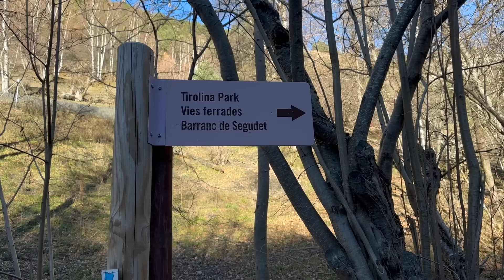VLOGMAS 7 🎄🎅🏻 Descubrimos nuevas rutas, tarde de piscina y noche de pizza!!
Por fin Chloe vuelve a dormir del tirón, así que aprovechamos la mañana para pasear con los perros, descubrir nuevas rutas y por la tarde nos toca piscina y noche de pizza.